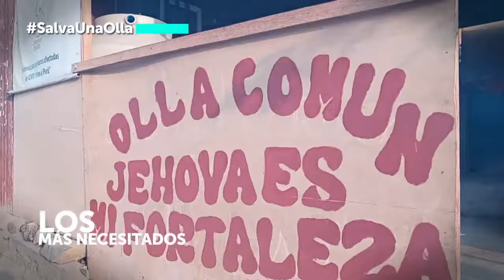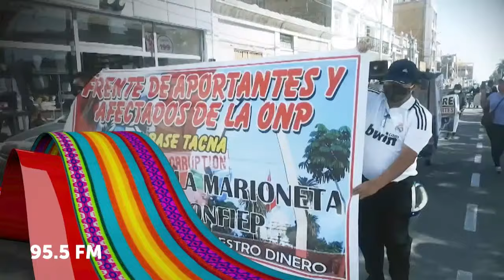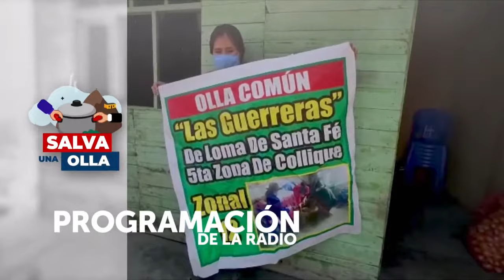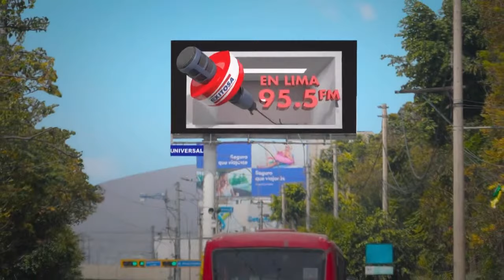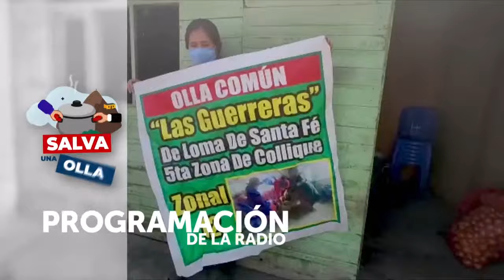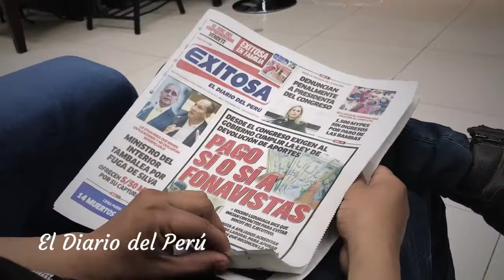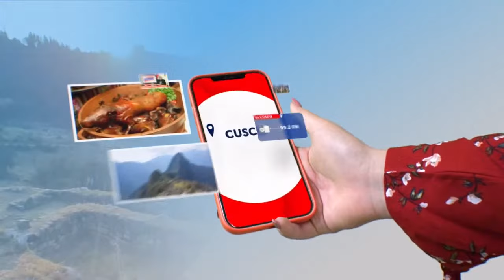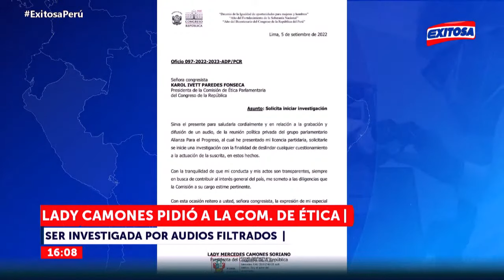EXITOSA DEPORTES ⚽ con GONZALO NÚÑEZ, ÓSCAR PAZ y JEAN RODRÍGUEZ - 05/09/22